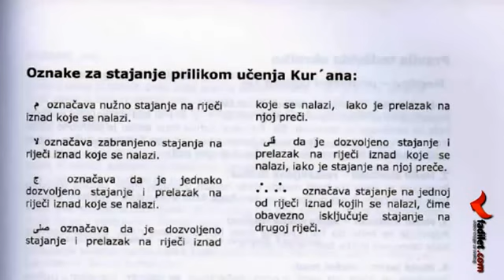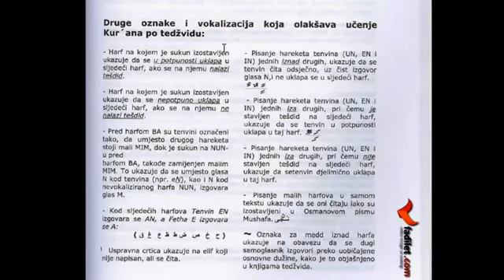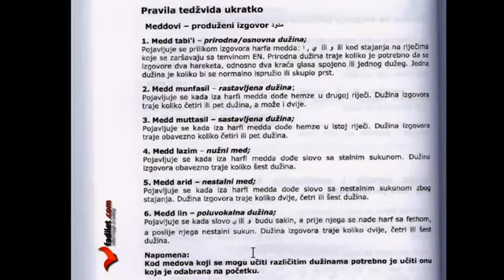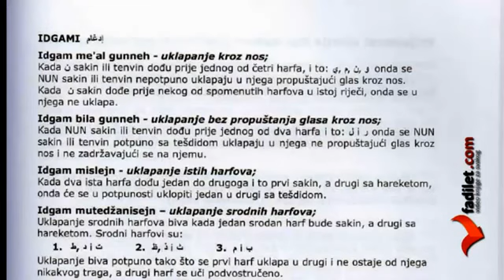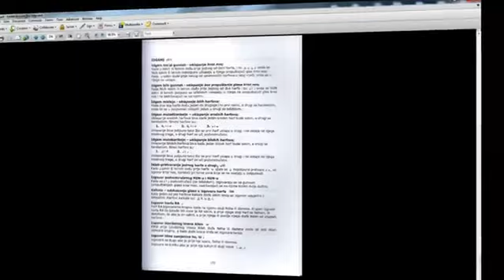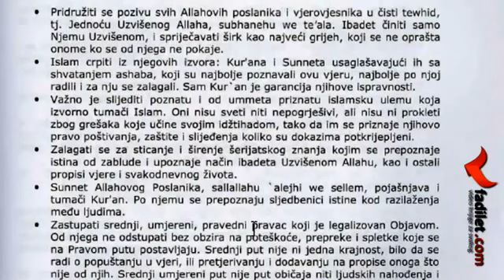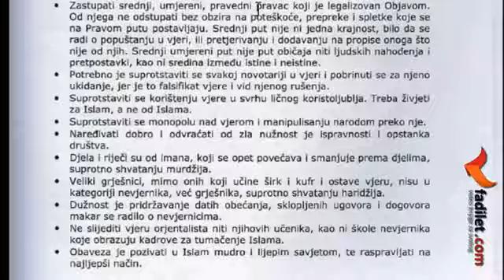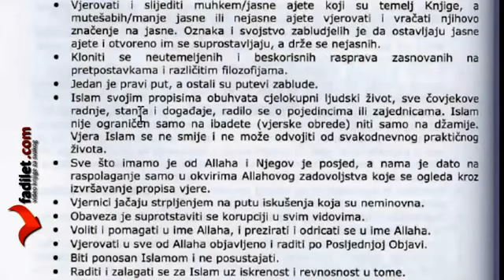Ovo trebate svakako znati! SUFARA 35